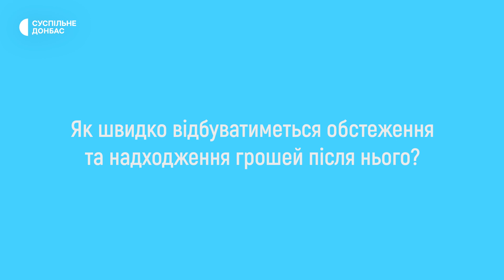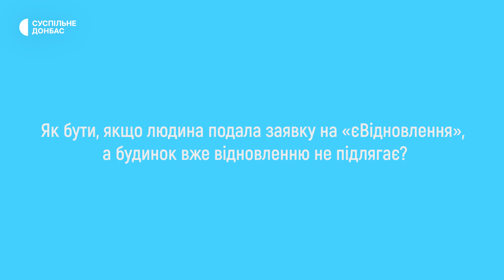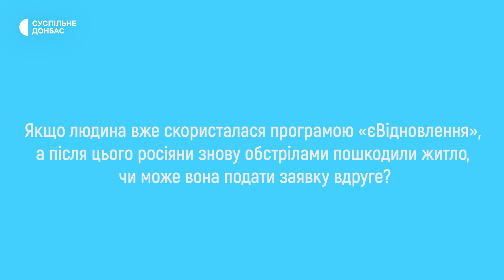Компенсація на ремонт житла після обстрілів. Інтерв’ю заступниці міністра про програму єВідновлення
Програма "єВідновлення", яку запровадив уряд, дозволяє людям, чиї домівки були пошкоджені внаслідок бойових дій, отримати до двохсот тисяч гривень компенсації на ремонт житла. За словами заступниці міністра розвитку громад, територій та інфраструктури Наталі Козловської, нині заявки вже подали майже 800 жителів Донецької області. Як швидко можна буде отримати гроші за програмою "єВідновлення", чи можна отримати компенсацію на ремонт житла, якщо будинок чи квартира вдруге пошкоджені обстрілом, чому не радить звертатись по цю компенсацію, коли вартість ремонту більш як 200 тисяч гривень, та як бути жителям Луганщини, чиє житло на окупованій нині території, — заступниця міністра розвитку громад, територій та інфраструктури Наталя Козловська розказала в інтерв'ю Суспільному Донбас.